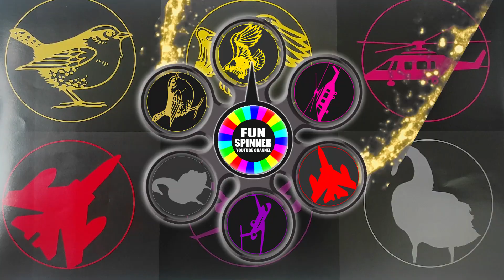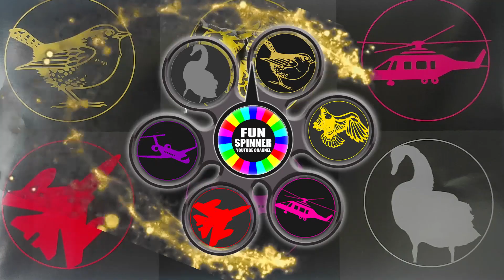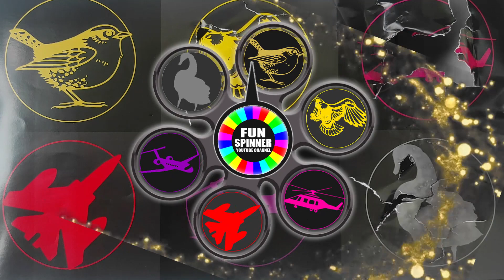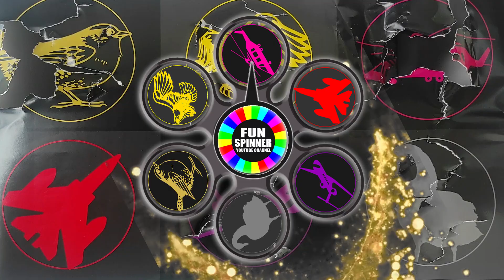Kendaraan Dan Hewan Yang Bisa Terbang : Pesawat, Helicopter, Pesawat Jet, Elang, Angsa, Burung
Selamat Menyaksikan 🙏🙏